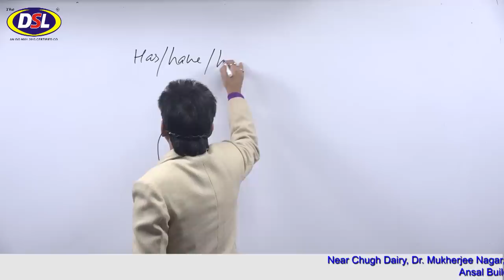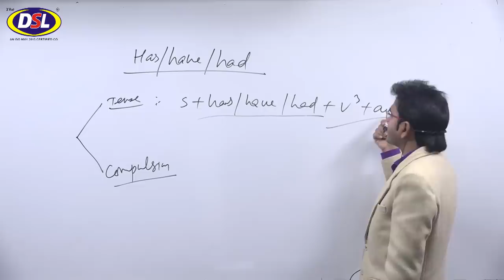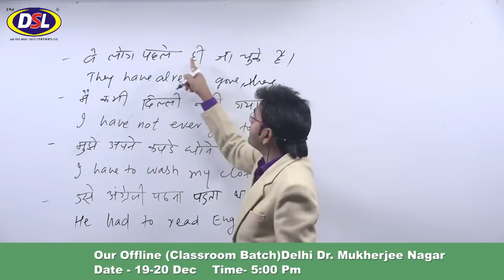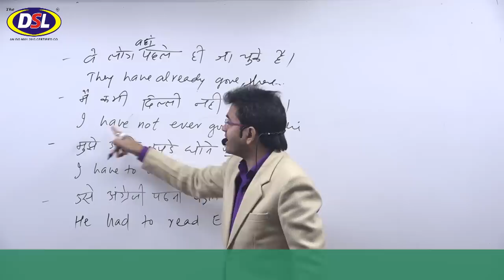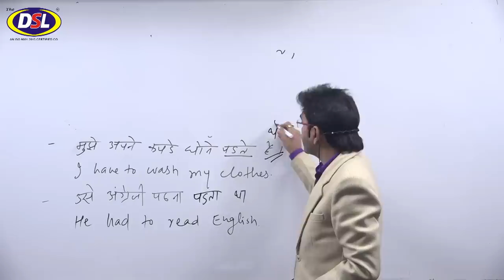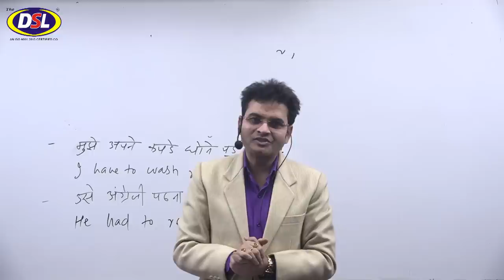Has, Have, Had Best Trick (अब Video देखो और बोलो English धाराप्रवाह)अब English पढ़े घर बैठे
In this video, we will discuss how to use Has, Have, and Had in english with tips&tricks.

• English Grammar
• Objective English
• English Translation
• Doubt Class